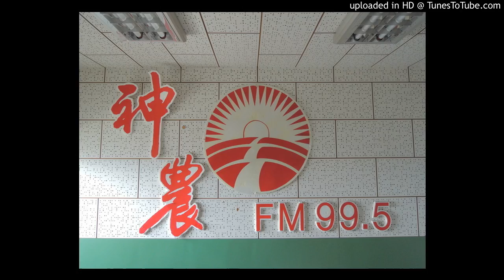20160805-春夏種秋葵青椒茄子，到了秋冬可否與紅蘿蔔輪作